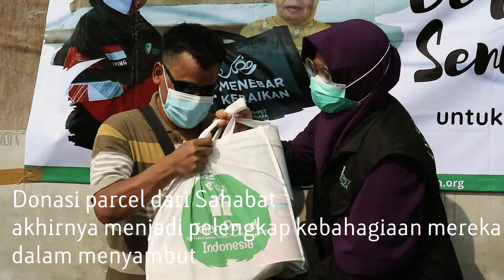PARCEL UNTUK TUNANETRA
Sudahkah Kamu Berbagi?

Sahabat, euforia ramadan tetap ada meskipun pandemi masih mendera negeri. Walau begitu, ada banyak diluar sana yang bahkan untuk makan esok hari saja kesusahan. Bagaimana mungkin akan menikmati kemeriahan menyambut hari raya?

Saatnya berbagi parcel ramadan untuk warga dhuafa yang berisi bahan makanan pokok dan alat ibadah.

Parcel Ramadan Rp 180.000/paket

Salurkan donasimu melalui:
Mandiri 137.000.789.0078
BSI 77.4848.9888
a.n Yys Dompet Dhuafa Yogyakarta
Kode donasi: 02